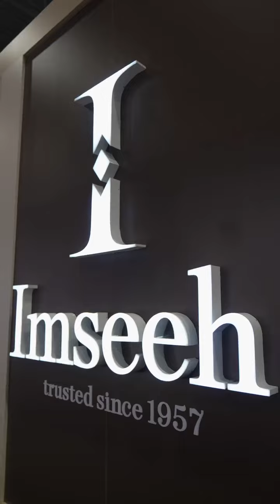Imseeh Jewelry Marks a Strong Presence at the 2024 Istanbul Jewelry Exhibition